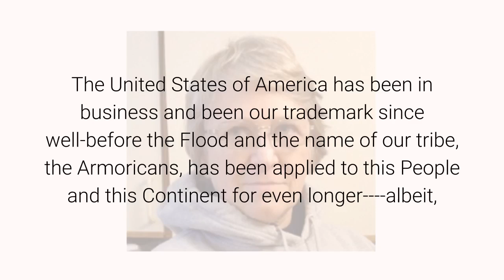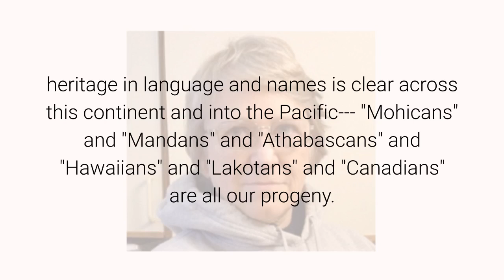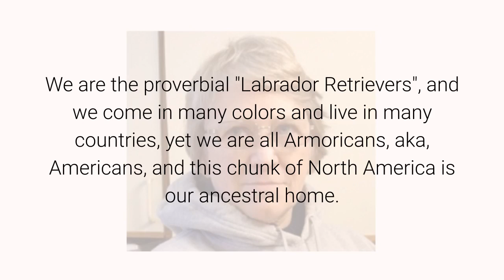Native Is As Native Does -- An Answer for Racist Detractors June 16, 2020 By Anna Von Reitz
Are the gold tablets sufficient proof?   Written in the thirteen ancient languages?  And also explained upon the walls of the petroglyph canyons?

The United States of America has been in business and been our trademark since well-before the Flood and the name of our tribe, the Armoricans, has been applied to this People and this Continent for even longer albeit, presently transliterated as "Americans". The Iroquois Nations were still using our name and describing this country in terms of The United States of America and in terms of the Armoricans in 1740.

There is absolutely no doubt what the Federation of States is or what it implies or who has a stake in it --- which includes us as Principals. The White Tribe known as the Armoricans have been here as long or longer than anyone else, and their heritage in language and names is clear across this continent and into the Pacific--- "Mohicans" and "Mandans" and "Athabascans" and "Hawaiians" and "Lakotans" and "Canadians" are all our progeny.

The white-skinned blond and red-haired giants of the Armorican tribe lived in this land and in Russia, across all of Northern Europe, down into Germany, France, the Low-Countries, England, Ireland and Scotland.  You can see their living progeny all over the world, but primarily in the Northern Temperate climate zone from about 30 degrees North Latitude to the Arctic Circle, worldwide, and you can connect them by their languages.

Any misbegotten idea that the "Native People" of this country only included brown-skinned individuals needs to be recognized as the racist lie that it is.  We White Boys are as "Native" as anyone else here and our bones are buried in this land and our bodies have been built from this land like everyone else's.

Our progeny have been here and have continued to be here continuously since the Stone Age and I am sick of all these liberal nutcases trying to obscure the facts and create race wars out of thin air.

Given that all the "Native Tribes" named above and quite a few more are all Armorican in descent, including but not limited to all our white progeny worldwide, too, by what stretch of the imagination does anyone pretend that the Armoricans are not the Americans?